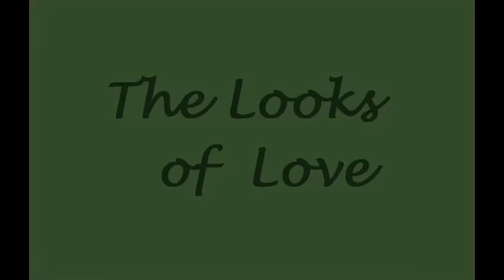Hidden Kisses 1 The Looks of Love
Here are all the videos in the series:

I think this is a truly great film. It deserves to be discussed.

Here are links to the rest of the series:

(That's this one)